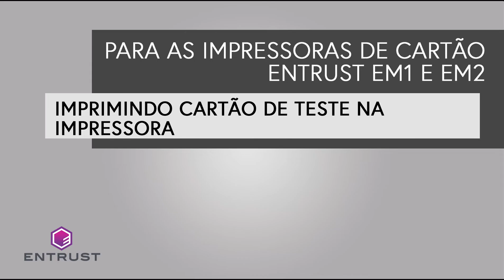Como imprimir o cartão de teste nas impressoras Entrust SIGMA EM1 e EM2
Para imprimir o cartão de teste na sua Impressora Entrust SIGMA EM1 e/ou EM2, siga o procedimento abaixo

1 - Com a impressora ligada e todos os suprimentos instalados;
2 - Pressione o botão menu por 5 segundos, para imprimir o cartão de teste validar a instalação.

As impressoras de cartões SIGMA EM1 e SIGMAEM2 trabalham com o software TruCredential™, suprimentos certificados e serviços para oferecer uma solução de emissão de identificação completa que entrega resultados excepcionais.

Conheça a Linha Sigma e outros produtos e tecnologias comercializados pela AKAD.

A AKAD oferece uma ampla linha de impressoras, suprimentos, software e comercializa variados tipos de cartões pvc, incluindo, os cartões inteligentes: Mifare 13,56 MHz, Proximidade ISO ou Clamshell 125 kHz, entre outros.